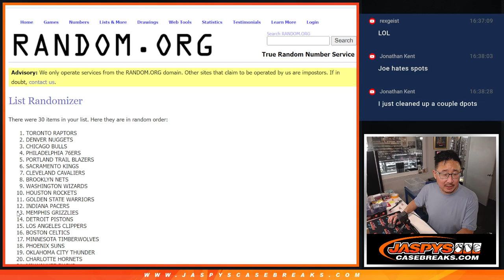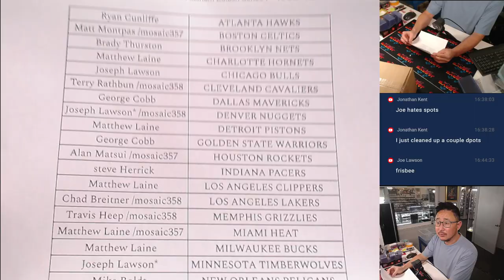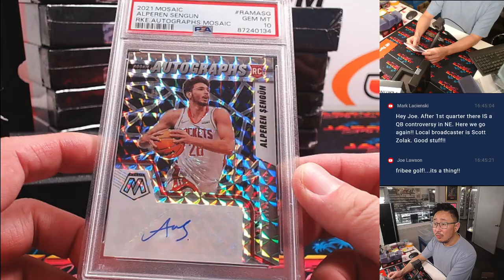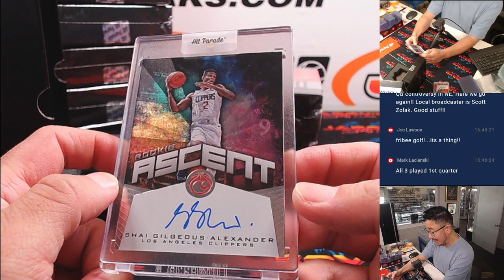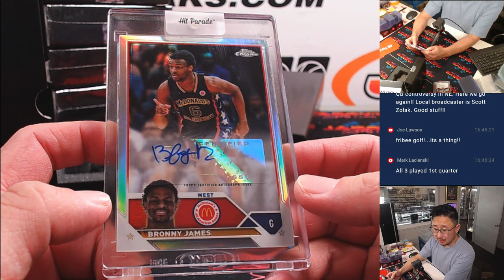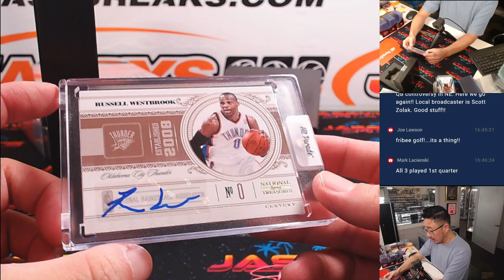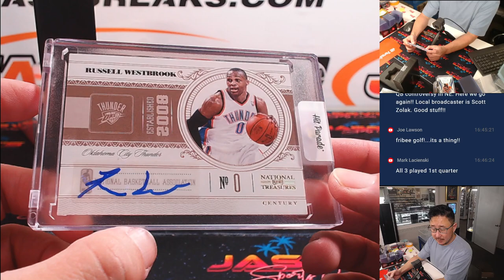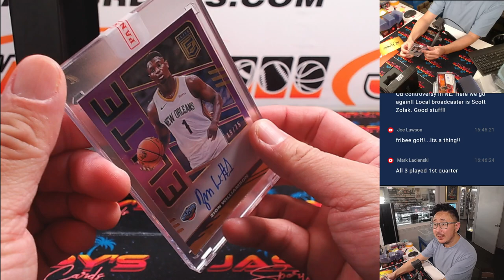Th, 08/08/24 - 2023/24 Hit Parade Basketball Autographed Platinum Series 7 - 10-Box Case #1 *RT*